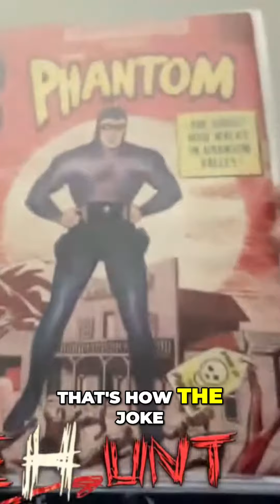The Hidden Secrets of Ben Affleck's Phantom Exploring the 1961 Harvey Hits Magazine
Wrestling promos cut on comic books for entertainment, prize money and championships. Every two weeks we go out into the wild and HUNT down the best comic books for the best deals, whether it be from eBay, LCS, Instagram, AOK and even $1 bin boxes. The Objective is to be THE MAN or Champion with the best book, which then the audience gets to vote not only for the comic book but which Battler had the best Mic skills. Winners are rewarded for successfully defending or obtaining a Championship Title.
The HUNT World Heavyweight Championship

The HUNT Cover Championship

The HUNT Tag Team Championship

The #1 Contender: Shot at the World Championship

Comic In The Bank: A contract given to a battler good to cash in for any title shot whenever

We keep a continuous storyline you can follow along here as well as Instagram
t_sands007